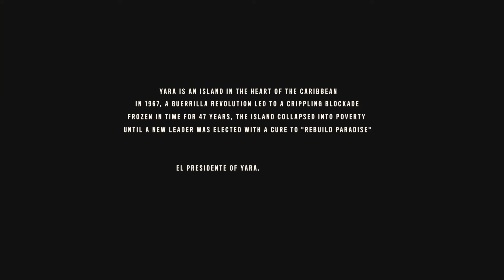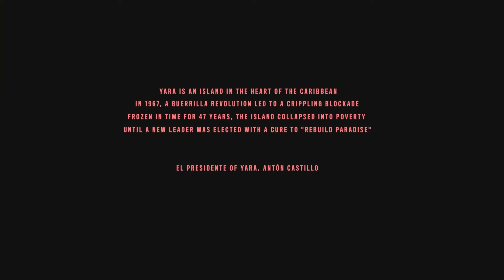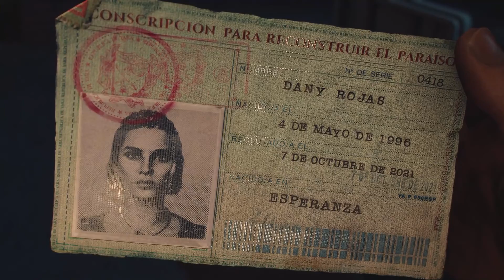THIS IS MY LAND NOW!!! | FarCry 6 | Part 1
This is my land now!!! Im coming for you, Mr. Castillo, or whatever your name is. THIS IS MY DOMAIN!